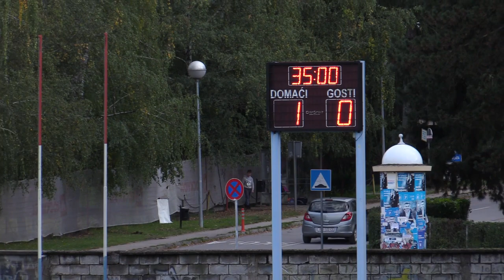🔘NK Slavonija - NK Dinamo 1:3 # HIGHLIGHTS # Županijski Kup # FINALE # U14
Dana 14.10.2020. godine u Požegi na stadionu NK Slavonije, odigrala se Finalna utakmica Kupa Požeško-slavonske županije u kategoriji Pionira, U14.

Ovo je skraćena 10 minutna verzija utakmice s najzanimljivijim događanjima na njoj.

Iznad Svih!

Dinamo!